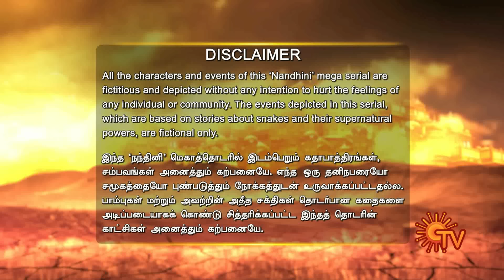Nandhini - நந்தினி | Episode 41 | Sun TV Serial | Super Hit Tamil Serial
Watch the 41st Full Episode of Nandhini - A Superhit Tamil serial that aired on Sun TV in 2017-18. This episode originally aired on 10-03-17.